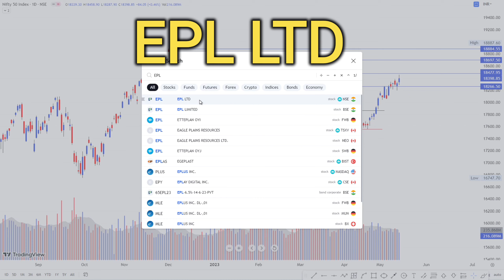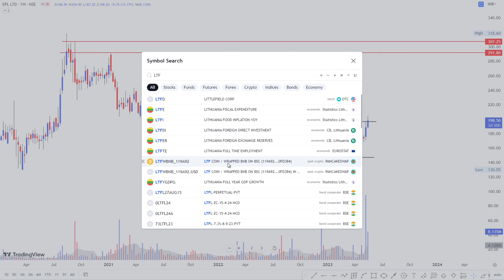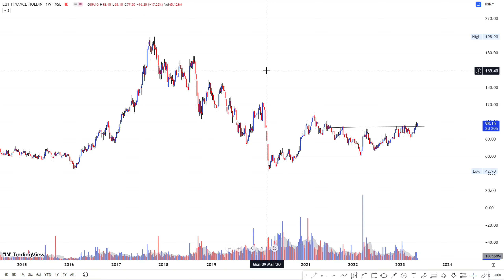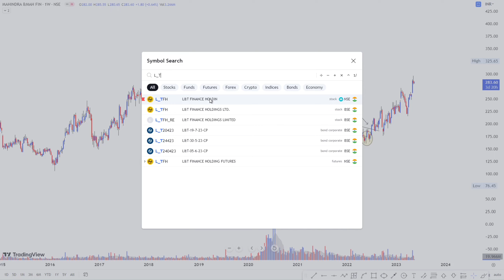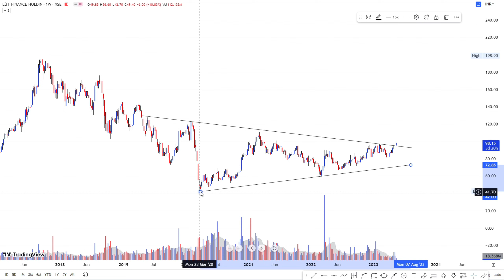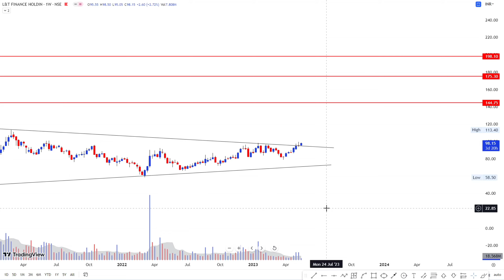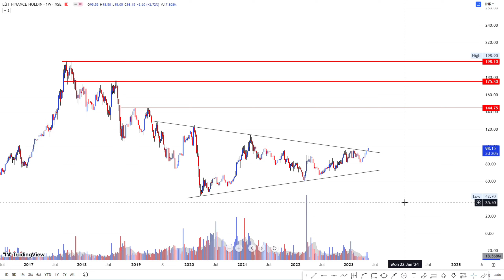💹 Positional Stocks for 100% Gain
Hello friends,
In this video share Strong  breakout stock and potential to gave 50% to 100% return in med term and in bear market stock standing at tall and higher probability to gave 30 to 40% retrun in short to med term and along with it i shared 2 stock for home work which also having good potential to rise in short term